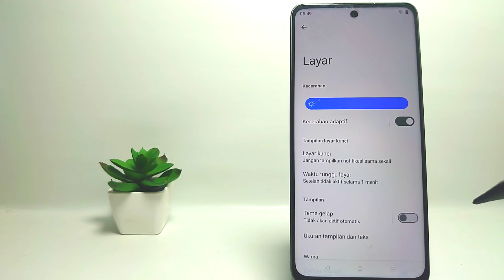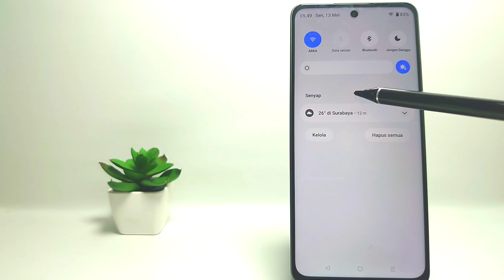Cara Mengaktifkan Tema Gelap Realme C65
Video ini berkaitan dengan:

mode gelap realme c65.